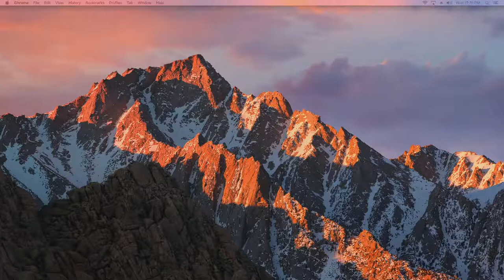Fairmont Heights High School Live Stream